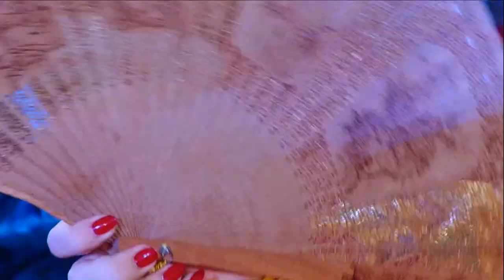NỮ HOÀNG TÂM LINH Việt Hiền Ngân Hầu Chầu Bé - Thanh Long Hát Hát Văn Hầu Đồng Hay Nhất Văn